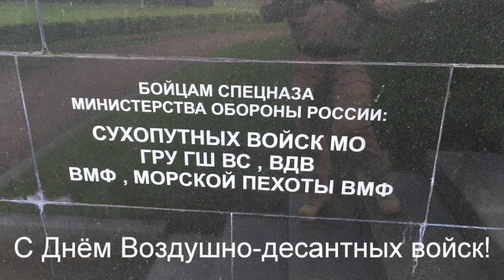ESN TV 2.08.2017 ПОЗДРАВЛЕНИЕ В ЧЕСТЬ ДНЯ ВОЗДУШНО-ДЕСАНТНЫХ ВОЙСК ОТ АЛЕКСАНДРА ГОРОДНИЧЕВА